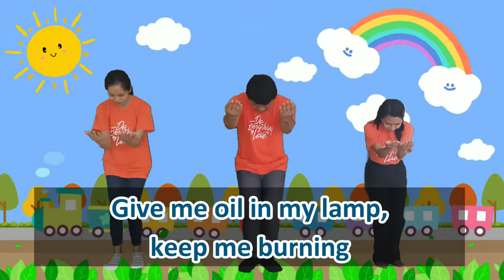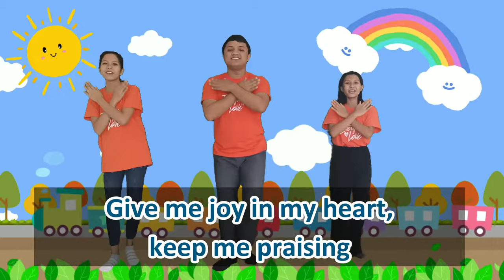Give me Oil in my Lamp (Sunday School Worship Song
Daet Presbyterian Church- Elementary Ministry